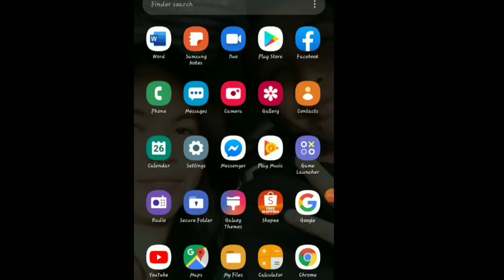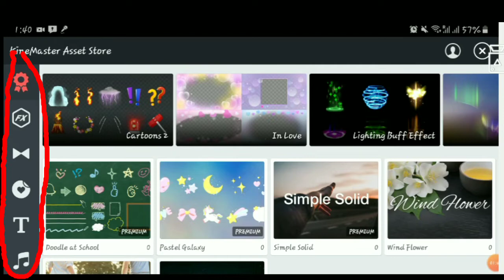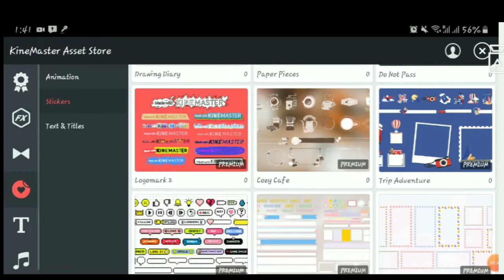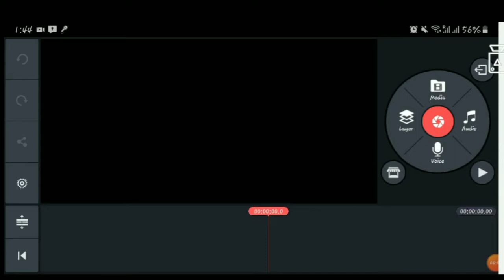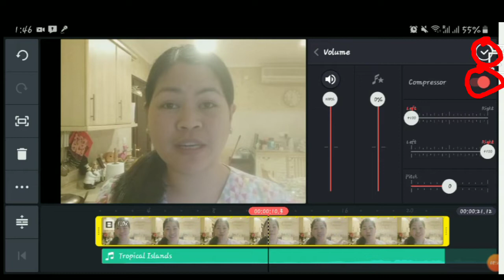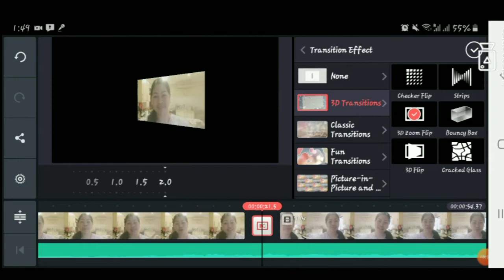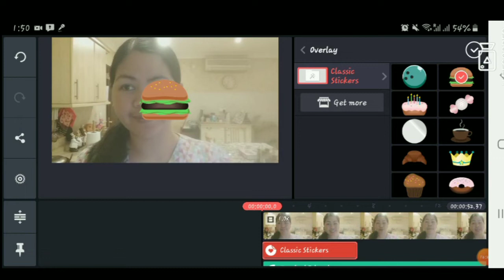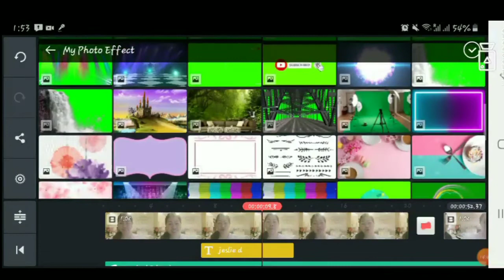Basic Tutorial kung pano mgstart mgedit ng video sa kinemaster app gamit ang mobile phone#Vlog21